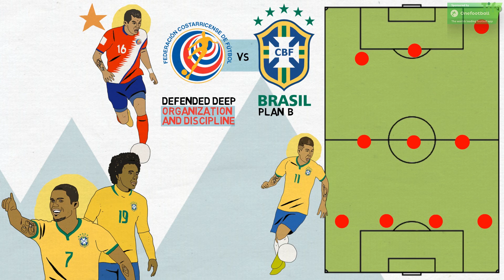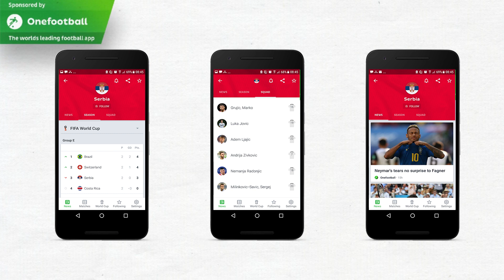FIFA World Cup 2018™: How Serbia Could Beat Brazil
Serbia face Brazil in their final group stage game with a last 16 berth possible for both. Here, we break down how Serbia could well topple the mighty Brazil and secure their spot in the last 16.

and follow Tifo Football elsewhere